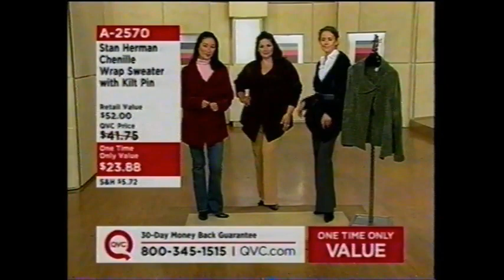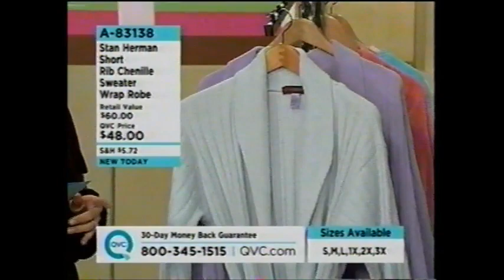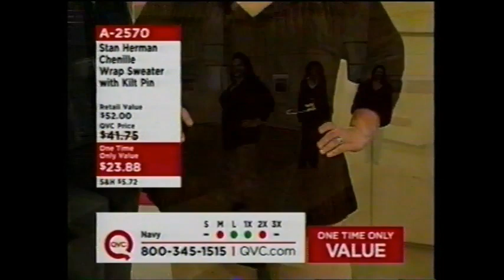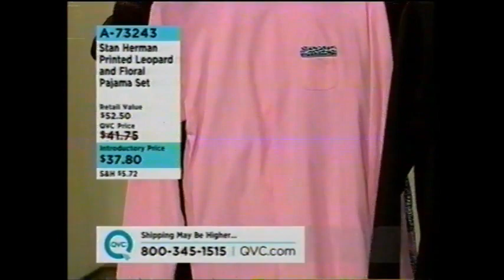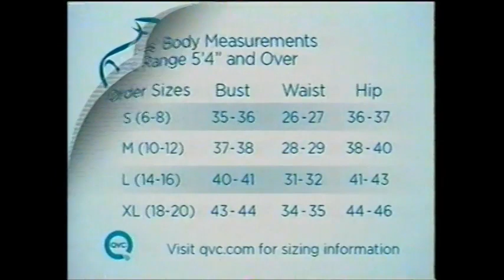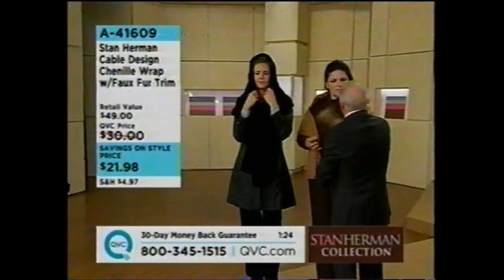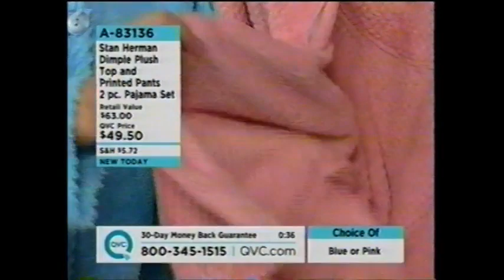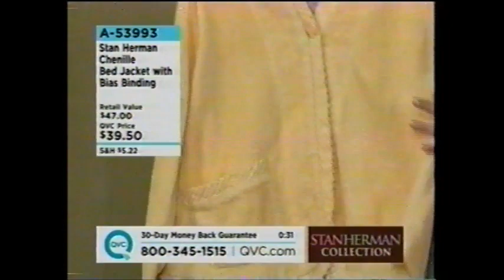Stan Herman Collection with Jacque Gonzales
Stan Herman Collection
with Jacque Gonzales
Friday, September 26, 2008 11pm ET